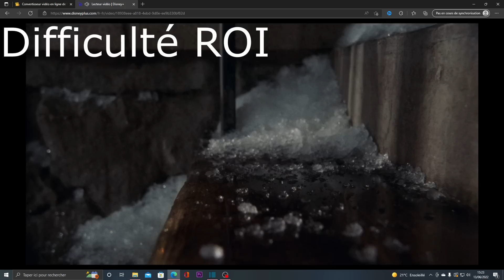LE PIRE ROYAUME DE FRANCE DE TOUT CIVILIZATION VI ??!!!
Bienvenue dans cette toute nouvelle vidéo ! De retour sur le jeu Civilization IV !!
Aujourd'hui nous démarrons cette nouvelle série de vidéo avec la France !! Ou plutôt le Royaume de France d'Aliénor d'Aquitaine de civ 6 !! Nous jouons à l'aide de dlc de civilization 6 pour pimenter la partie !

L'Objectif est simple, c'est la bataille de l'Europe sur Civilisation 6.
Le Royaume de France vas devoir combattre ses pires ennemis comme le Royaume d'Angleterre de Victoria III ou encore l'Allemagne germanique du Kaiser !! Mais d'autres nations sortent de l'haut delà comme l'Empire Romain ou encore l'empire Ottomans.
Ainsi dans ce gameplay fr de civ6 complètement fou. Je tente de prendre tout le contrôle de l'Europe avec mon royaume de France. Bien évidemment rien ne vas se passer comme prévue et il m'arrive parfois de rager un peu car je suis un gros débutant sur civiization 6 mdrrr.
Cependant la difficultés sera haute afin de pimenter le défi. Je joue en difficultés ROI !!

Entre développement de construction et militaire, on peut dire que plein de choses ne vont pas mdrr.
Paris sera une ville agricole et Marseille notre mine mdrr. Nous sommes entres Genève et Singapour (oui aller comprendre). Et la carte ne ressemble même pas à l'Europe ahah !
Mais bon n'ayez aucune crainte Sarge le chef vas gerer comme d'habitude (enfin essayer)..
N'hésitez donc pas à donner votre avis sur cette nouvelle série francophone de gameplay fun sur Civilization 6 en 2022 ! Let's play un peu découverte pour moi je l'avoue car je connais peu civ6 mais c'est drôle et on s'amuse bien ! Peut être que cela pourra faire une sorte de tuto fr pour les débutants comme moi sur civilisation 6. En tout cas cette partie s'annonce drole !
Bonne vidéo !!

Les joueurs de cette bataille personnalisé de civilization 6 sont:
-France
-Pays-Bas
-Allemagne
-Rome
-Empire Ottomans
-Empire Allemand
-Empire Romain
-Empire Russe
-Hongrois

Nos Partenaires ultimes:
-MR WILL
-L histoire en detail
-Ws Hel
-algues
-jimin
-Kévin Delaporte
-Liisa
-marrabou 062
-Ertz 49
-Bastien
-KinsQuew
-Rasmulk
-Nolmi
-Sirvanyx !
-LaPierre
-crisalyx13
-Legio
-zarhym Panda
-Lamondil
-Gaetan Florio
-Franada
-Christophe PICCIRILLO
-SuperPotetoes '
-bilal abansir
-Wintern
-Theo boulard
-Le Roi Marcos
-XAOR89
-Frebofranz Frenzel
-Viper Alpha9
-MrFredeuc
-robeol
-USS 222